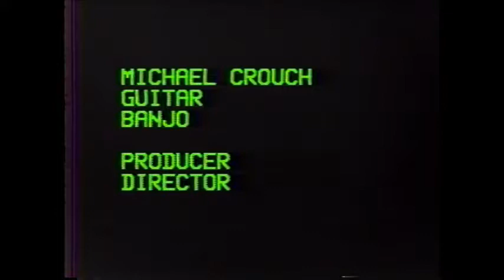The Clan Cross - A Celtic Celebration 1985 Lakeland Community College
Celtic Celebration at Lakeland Community College in 1985 with the Clan Cross.